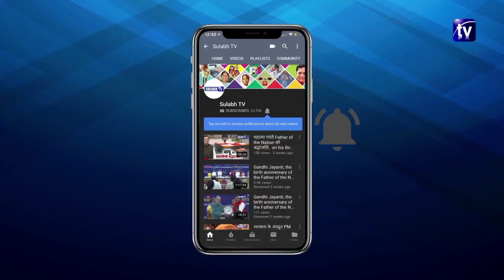सिक्किम गवर्नर गंगा प्रसाद का सुलभ संदेश: मेघालय, मॉरीशस की ये आदतें अपनाएं, बनेगा स्वच्छ भारत